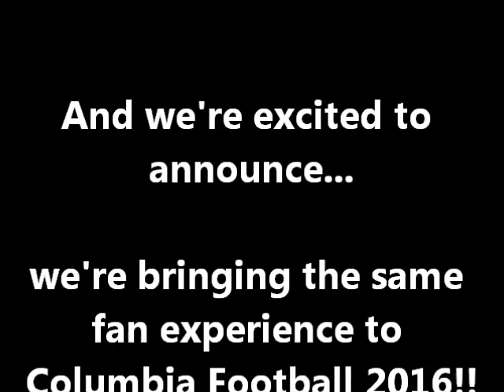Columbia Fan Experience Video July 2016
Get ready for Columbia Football Fan Experience 2016! today!